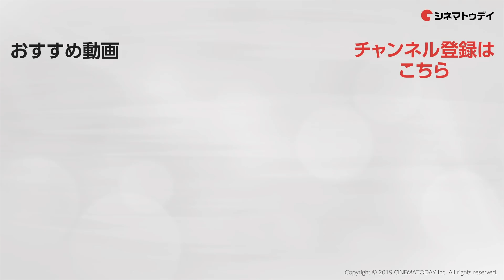コードギアスファンお馴染みのセリフで乾杯！映画『コードギアス 復活のルルーシュ』初日舞台あいさつ その1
映画『コードギアス　復活のルルーシュ』初日舞台あいさつが行われ、福山潤（ルルーシュ役）、櫻井孝宏（スザク役）、村瀬歩（シャリオ役）、谷口悟朗監督、家入レオ（主題歌担当）が登壇。
コードギアスファンお馴染みのセリフ「オールハイルブリタニア」で乾杯した。

(C) SUNRISE / PROJECT L-GEASS　Character Design (C) 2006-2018 CLAMP・ST